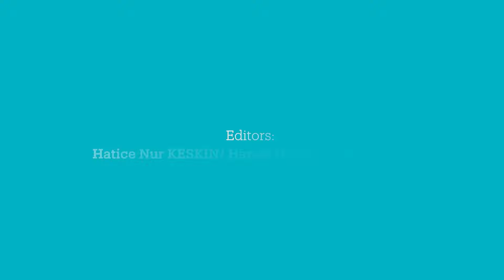Dialogue of Concepts Traditional versus Digital Journalism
Diving into insightful conversations at TRT World Citizens Dialogue of Concept's Series ⚡

Join us as we unravel the realms of traditional 📰 vs. digital media 🌐 with Mehboob JELAANI and dissect how each approach shapes global narratives. Tune in for a thought-provoking exchange! 🗣️🌍

Producer/Director: Hande Huriye KARAKAZAN
Cameraman: Orhan Yaşar- Ali Rıza YILDIZ
Creative Manager: Ünsel Ayhan AYBEK
Editors: Hatice Nur KESKİN- Hande Huriye KARAKAZAN
Video Producer: Altuğ Doğruer